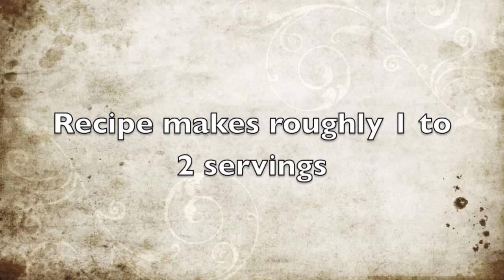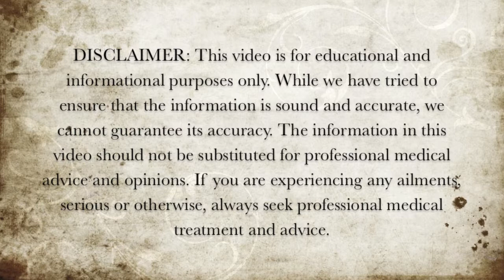Healthy Pineapple and Apricot Smoothie Recipe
Here is a healthy pineapple and apricot smoothie recipe.